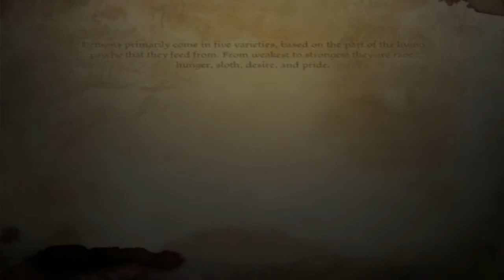Dragon Age Origins | 06 | Preparations Complete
This is going to end swimmingly.